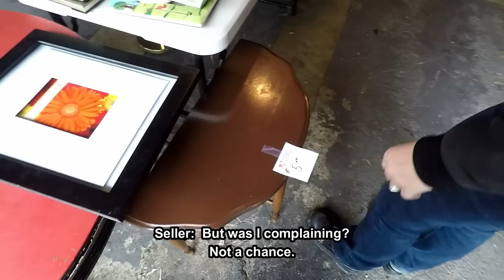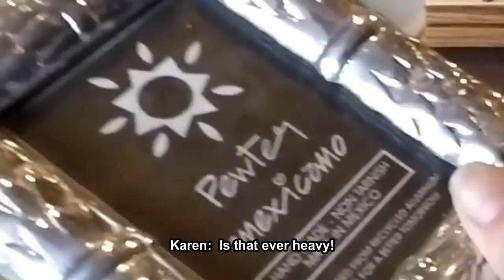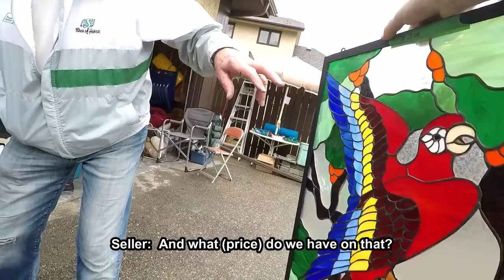Ep449: YOU WON'T BELIEVE THIS AMAZING GARAGE SALE FIND 🤯🤯🤯 HAND MADE STAINED GLASS WINDOW 🦜🦜🦜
This local garage sale find is AMAZING!  🤯🤯🤯
Karen picked up a small vintage D-table and refinished it, but we also found this AMAZING & BEAUTIFUL hand made stained glass window brought back from Mexico!  WOW!!!  🦜🦜🦜

100% ORIGINAL & EXCLUSIVE DESIGNS!

Bargain Barons
Cornwall Center
Regina SK
S4P-4J7
Canada